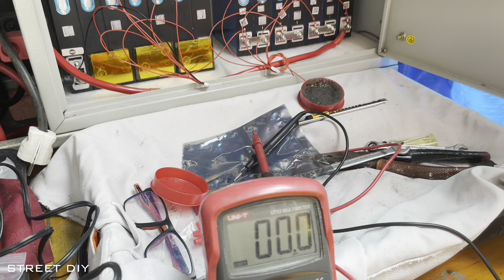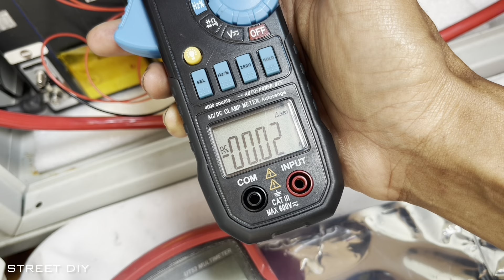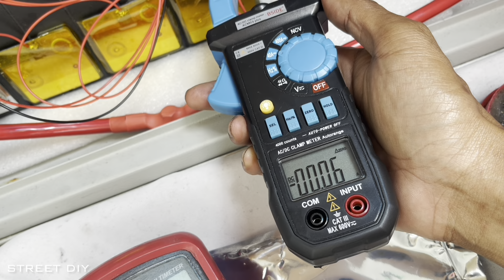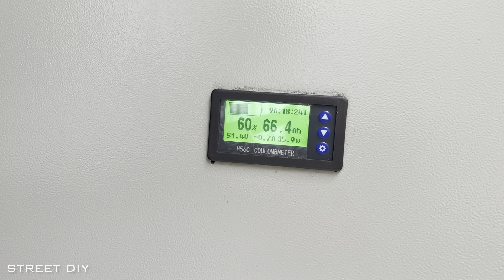Street DIY งานขยับไซด์โซล่าร์เซล 24V เป็น 48V กับแบตฯ ขนาดความจุที่ต่างกัน(เล็กน้อย) pt.1